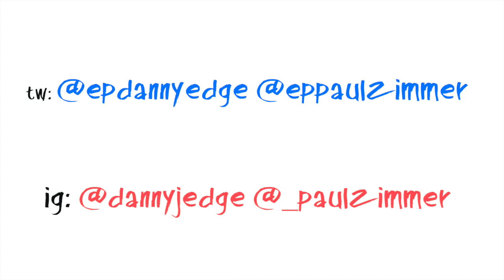Reacting To Old Profile Pictures // Paul Zimmer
No? Okay :(